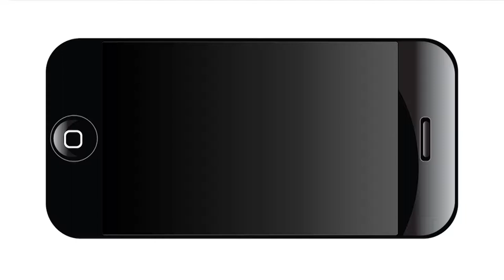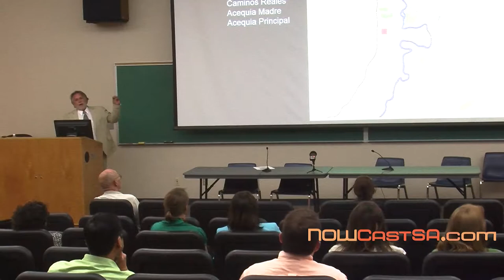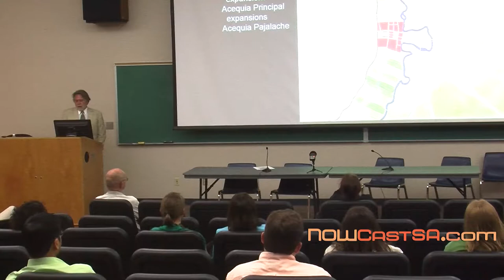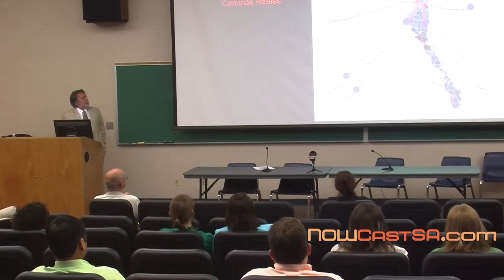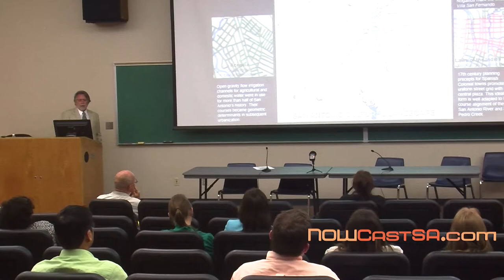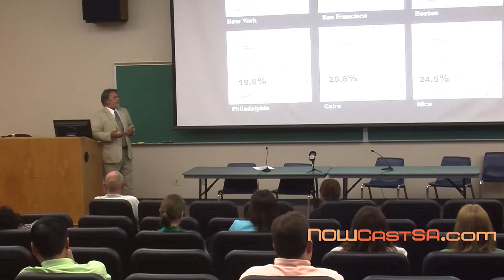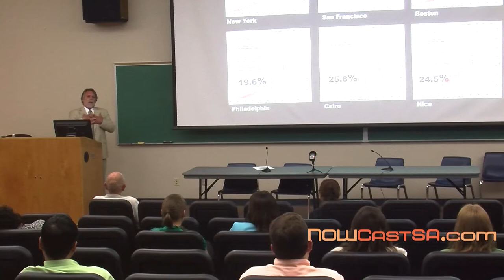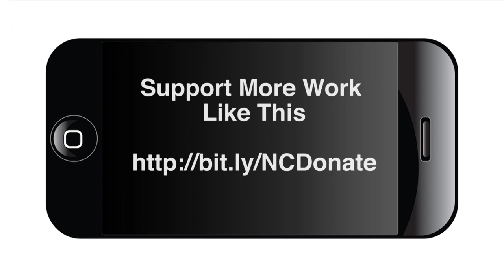Public Health Planning San Antonio History